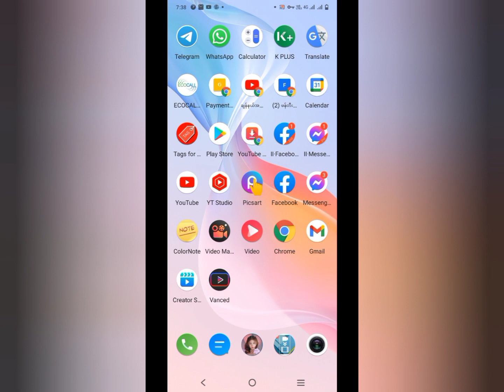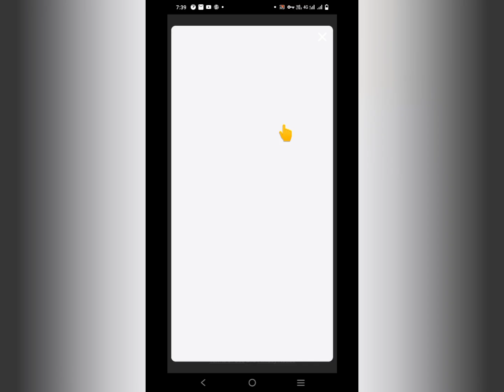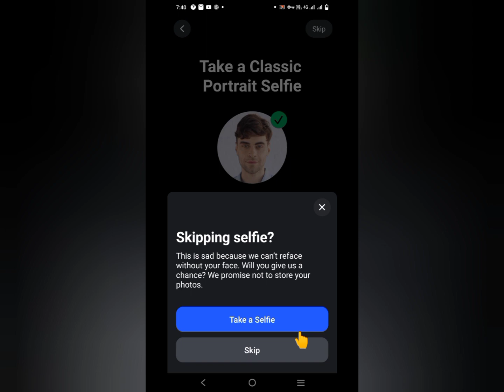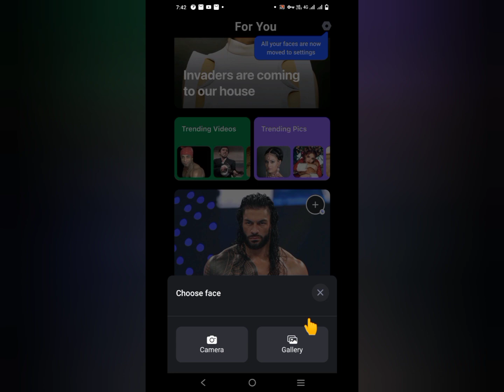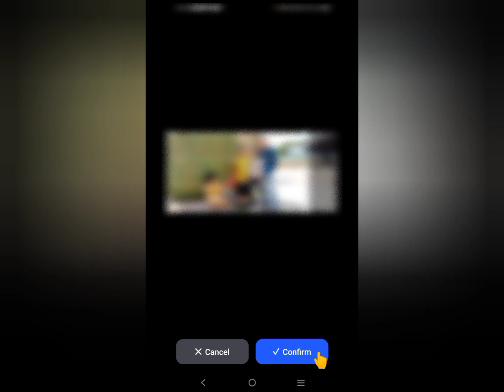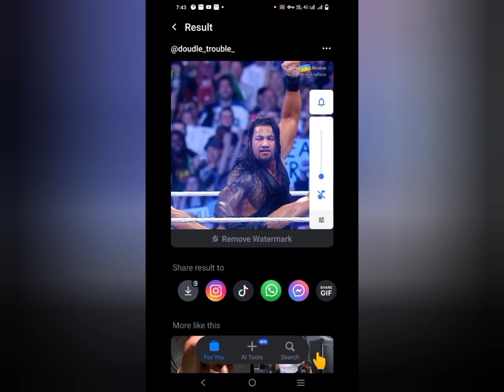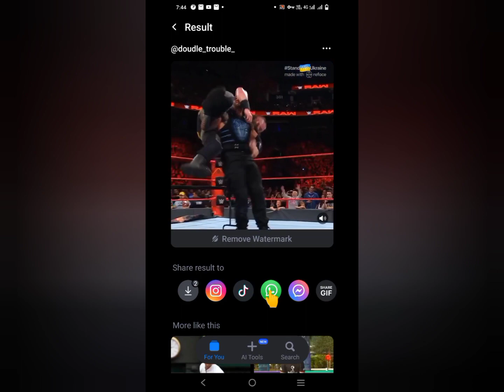ကိုယ့်ရဲ့မျက်နှာပုံကို ဗီဒီယို ဇတ်ကားတွေမှာ ထည့်သွင်းအသုံးပြုနည်း။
ဗီဒီယိုဇတ်ကားတွေမှာ ကိုယ့်ရဲ့မျက်နှာပုံ ထည့်သွင်းအသုံးပြုနည်း။

Vlogs နဲ့ပတ်သက်တဲ့ ဗီဒီယိုတွေအတွက် ချန်နယ်အသစ် လင့်ခ်

သိချင်တာရှိရင်လည်း Page ရဲ့ Messenger မှာမေးထားလို့ရပါတယ်။
ကျွန်တော် အားတဲ့အချိန်ပြန်ဖြေပေးထားပါမယ် ။

 ကျေးဇူးတင်ပါတယ်။